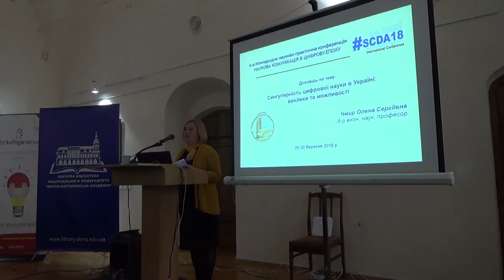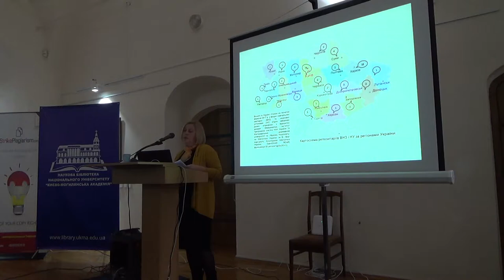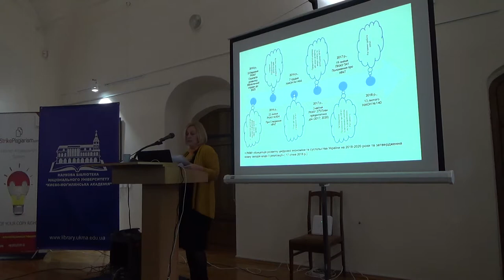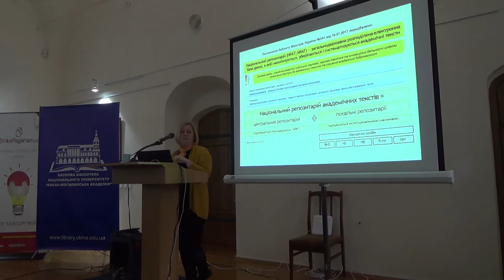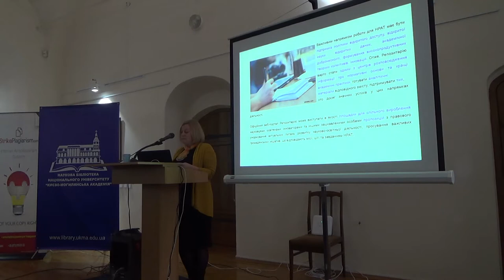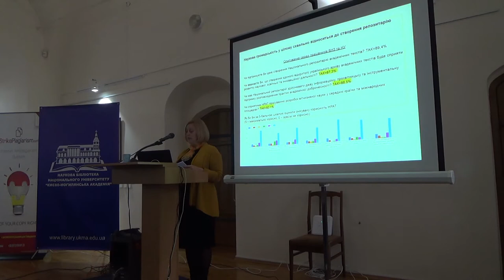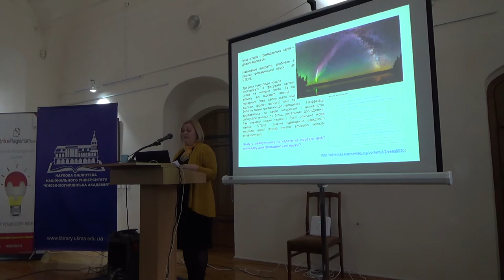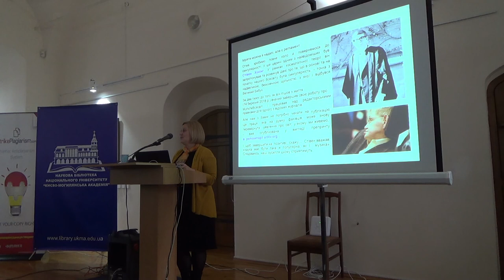SCDA18: Олена Чмир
Олена Чмир

Сингулярність цифрової науки в Україні: виклики та можливості

6-а Міжнародна
науково-практична конференція
Наукова комунікація
в цифрову епоху
29-30 березня 2018 р.